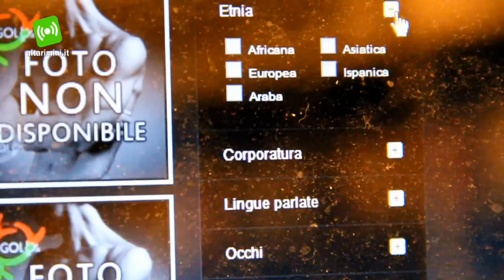Professione Gigolò: 'boom' di annunci in rete. A Rimini 'attivi' oltre 50 uomini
Mestiere? Gigolò. Un fenomeno che sta prendendo sempre più piede. Negli ultimi anni, sono nate molte scuole per diventare gigolò di successo. Sarà la crisi, saranno i tempi che cambiano, fatto sta che sempre più uomini decidono di fare accompagnatori a pagamento promettendo se si desidera anche prestazioni di tipo sessuale, (nella maggior parte dei casi). Il mezzo principale attraverso cui girano le richieste e gli appuntamenti è il web.  Basta andare su Gigolo.it e rendersi conto che solo a Rimini esistono oltre 50 maschi in vetrina che si concedono con il loro corpo. Si può filtrare una ricerca specifica in base ai propri gusti decidendo il colore degli occhi, dei capelli, l'altezza e così via. Alcuni volti sono in bella vista, altri censurati. In alcune immagini il primo piano va sui glutei o addominali. I numeri e le mail sono quasi sempre presenti.

Certo, nessuna donna è mai stata additata per aver pagato un uomo in cambio di una prestazione sessuale e magari gli agenti della municipale non multerebbero mai una signora per essersi accostata a un uomo sul lungomare di Rimini, sarebbe una cosa impossibile e fuori dalla realtà.

Secondo un sondaggio di una nota rivista per donne, sono soprattutto le signore fra i 30 e i 40 anni (nel 38% dei casi) a noleggiare un uomo, seguite da quelle di età compresa fra i 40 e i 50 (25%). Di esse, il 23% lavora come come imprenditrice, le altre sono manager (19%), consulenti (15%), libere professioniste (14%) e impiegate (13%).

Non tutte, poi, sono single (solo il 35% dei casi): molte sono sposate (21%) o divorziate (27%). Quanto, infine, alle motivazioni che le spingono a cercare un "diversivo" a luci rosse, esse vanno dalla ricerca del buon sesso (22%), alle carenze affettive (18%) sino alla pura curiosità (16%). Tornando nell'ambito riminese, il riscontro, come detto, è in crescendo, anche se è difficile quantificarlo in numeri e, soprattutto, riconoscerli sul 'campo' di lavoro, anche perchè la prerogativa che la contraddistingue è l'assoluta riservatezza. Per loro stessi ma, soprattutto, per le loro 'clienti'.